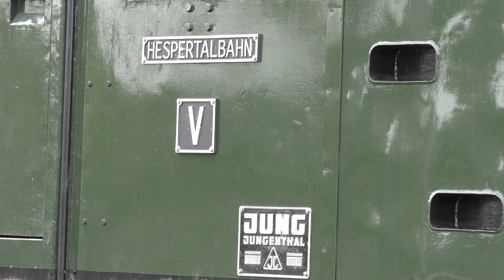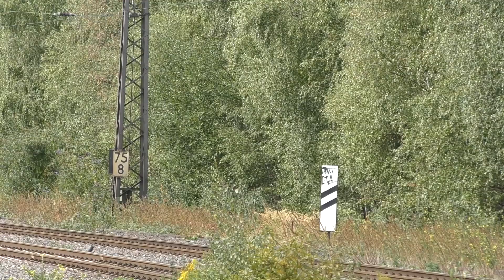Zechenbahntage in Bochum-Dahlhausen (52 6106, 78 468, D5, Anna 6)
Eine Anmerkung zu 3:17: Es ist die D5 nicht die D8.

Ein Video über die Zechenbahntage in Bochum-Dahlhausen mit 52 6106, 78 468, der D5 aus dem Hespertal und Lok 6 "Anna" der Zeche Zollern.

Links zu Sozialen Medien:
YouTube Kanal: